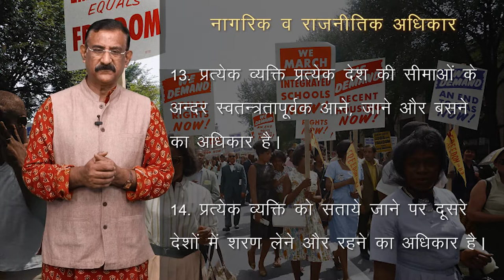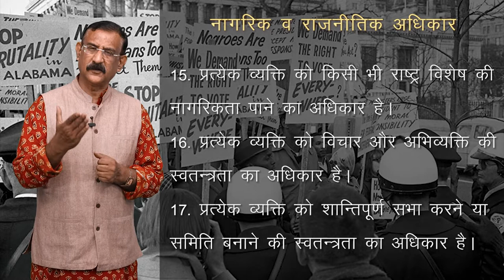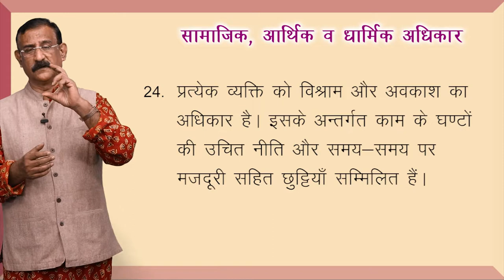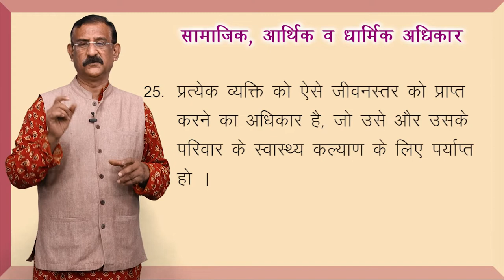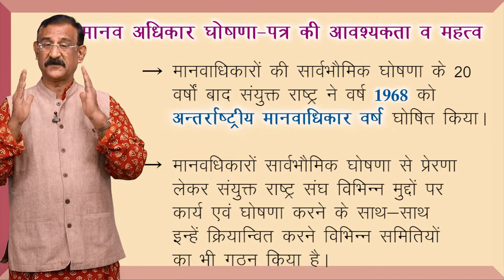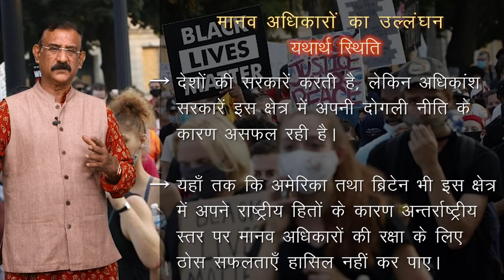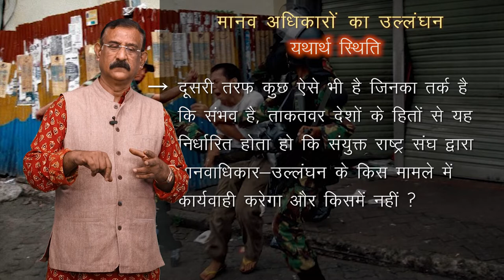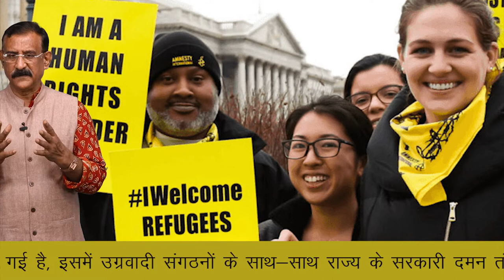CLASS 12th POLITICAL SCIENCE | CHAPTER - SECURITY IN CONTEMPORARY WORLD | समकालीन विश्व में सुरक्षा